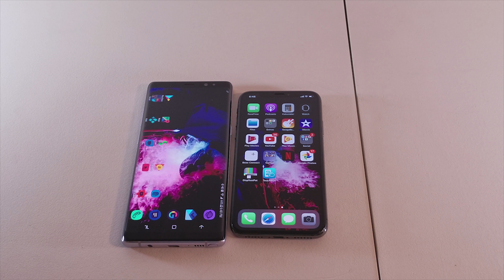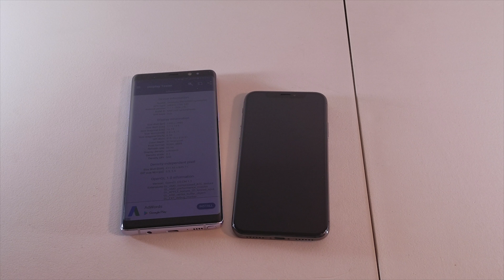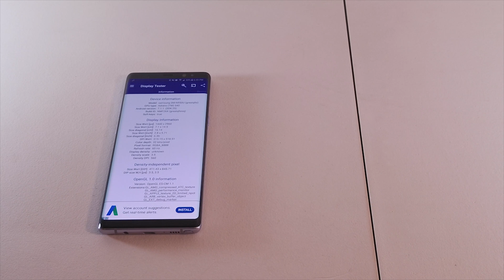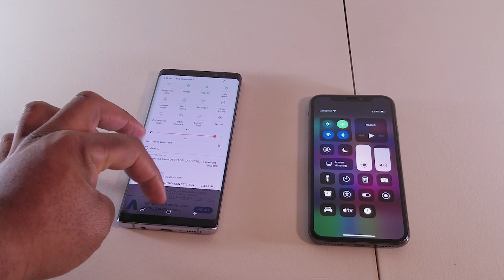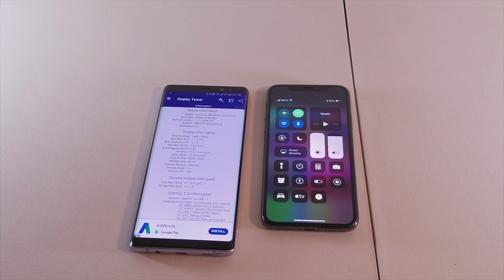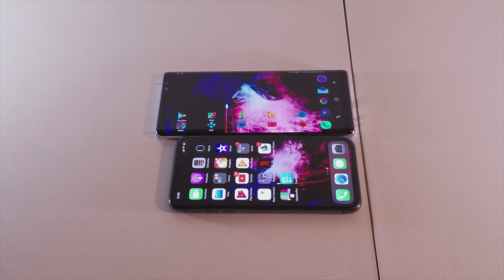Samsung Note 8 || Apple iPhone X Display Test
SC: shawnbnice
psn: deathsentce310